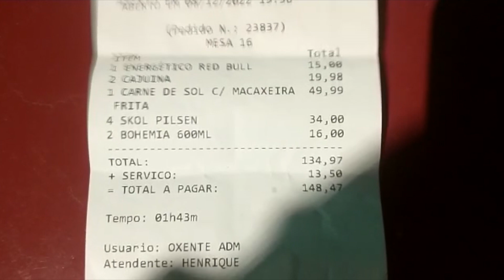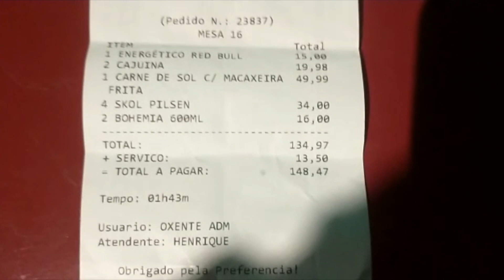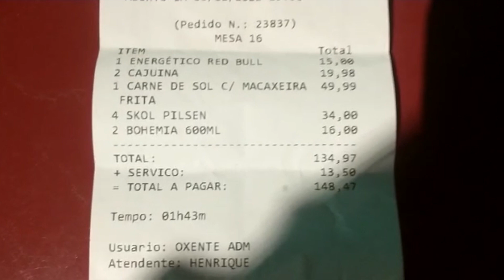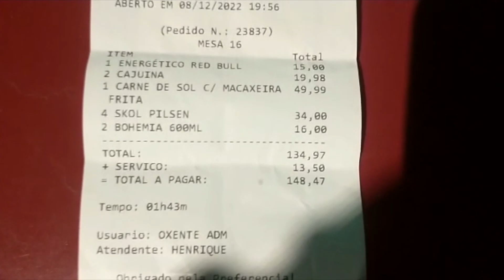"Lata Velha" é preso depois de aplicar golpes em restaurantes com falso bilhete premiado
A polícia militar conseguiu prender um homem conhecido como “Lata Velha” que chegou em restaurante com falso bilhete premiado da mega sena